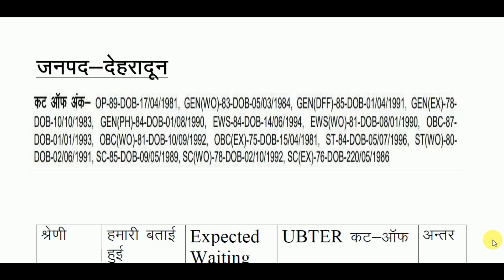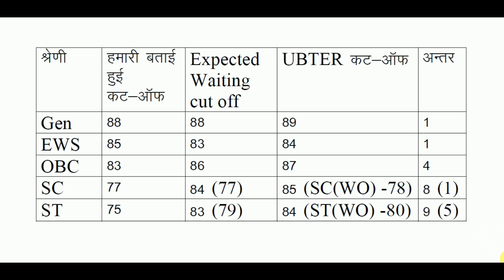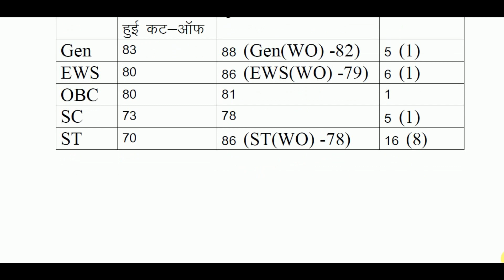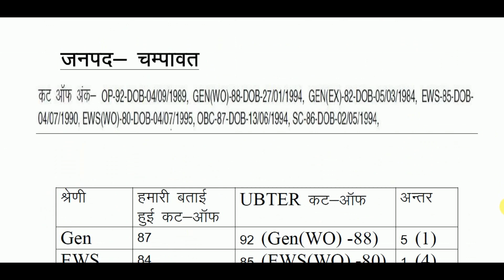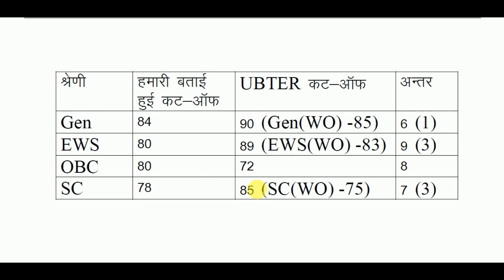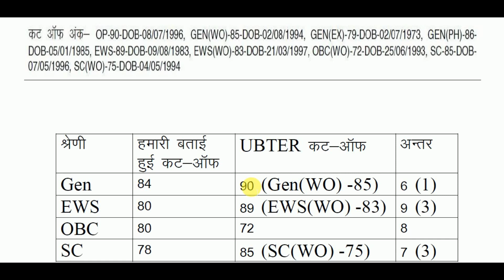ग्रुप डी कितना सही रहा हमारा अनुमान ubter cut off waiting list group D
इस वीडियो में हमारे द्वारा बताये गए expected कट ऑफ तथा ubter  कट ऑफ को analyse किया है|  वेटिंग लिस्ट में किसका नंबर आ सकता है ?